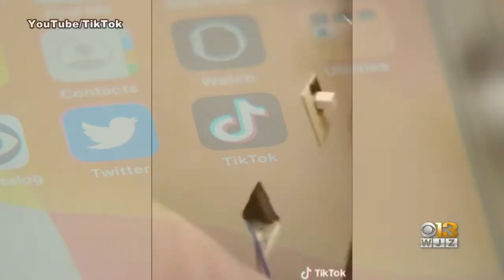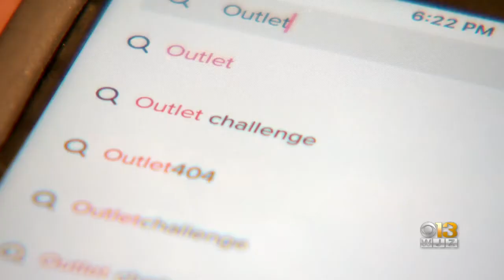Maryland Fire Marshal Warning Parents Of New Dangerous TikTok Challenge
Parents are being warned about a new viral teen video on the video app TikTok that can cause a fire or injuries, the Office of the State Fire Marshal said Thursday.